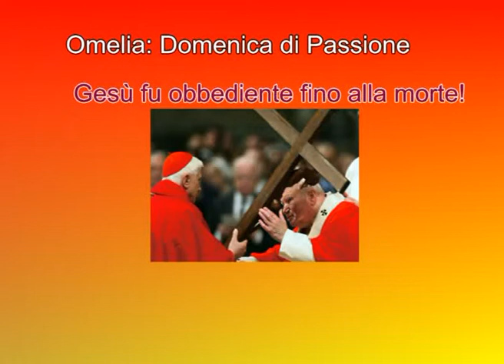Omelia della domenica di passione